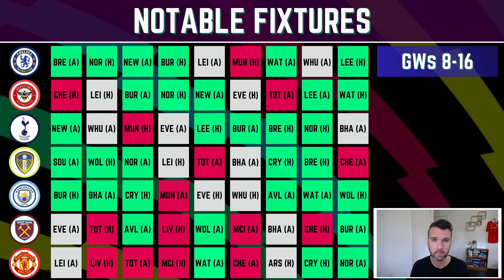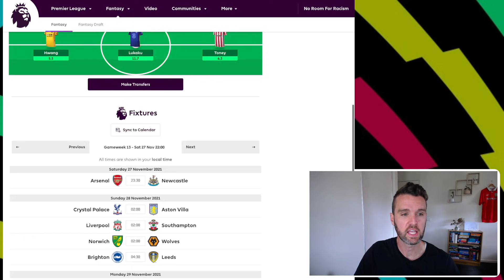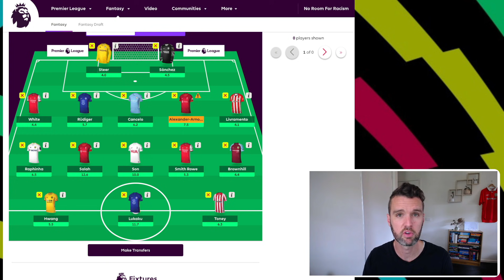FPL WILDCARD | THE BEST WILDCARD TEAM FOR GW 8 | Fantasy Premier League Tips 2021/22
Position by position breakdown of the best players for a GW 8 FPL Wildcard + a Wildcard Draft Team Reveal.

🏆  League code: e1hl4p

SIGN UP to FANTASY FOOTBALL SCOUT!

00:00 - Intro
01:04 - Best Fixtures
05:38 - Best Goalkeepers
10:06 - Best Defenders
14:16 - Best Midfielders
18:20 - Best Forwards
21:18 - WC Draft Reveal
23:45 - WC Threemium & Tinkering
28:38 - Outro